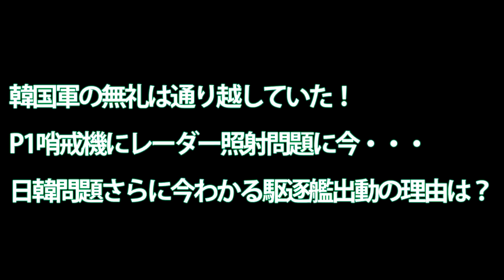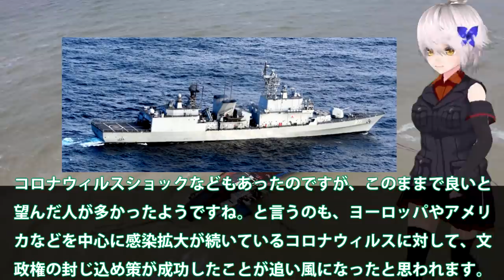韓国軍の無礼は通り越していた！P1哨戒機にレーダー照射問題に今・・・日韓問題さらに今わかる駆逐艦出動の理由は？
関連動画

【海外の反応】 衝撃！「日本と同盟国で良かった‼」海自P1哨戒機と米国機(P8)との性能の比較に米国人も仰天！【俺たちのJAPAN】
海自誇るP 1哨戒機、各国が興味を示す中とある事件が起きた！そのおかげでP 1哨戒機の性能が世界に広まる結果に・・・
純国産のP 1哨戒機開発！！空対空・空対艦ミサイルも実装可能な機体に！！P８哨戒機との違いとは・・・
純国産を実現したP 1哨戒機!海上自衛隊の悲願で空対空・空対艦ミサイルも実装可能な機体に・・・世界的には米国のP 8哨戒機普及

引用・転載「出典：海上自衛隊ホームページ」
引用・転載「出典：航空自衛隊ホームページ」
引用・転載「出典：陸上自衛隊ホームページ」

周辺国後悔！あの時レーダー照射してしまったことに・・・P1哨戒機ってそこまでの性能とは？
防衛省輸出計画ついに独に？輸出に関してP1哨戒機はまだ・・・対潜水艦探知能力に独後悔も後悔か！
P 1哨戒機の役目とは？中国原子力潜水艦奄美大島近海で警戒に・・・その実力に中国原潜も急浮上か！
極東アジアの動向は？P1哨戒機が捉えた映像と韓国の映像を見合わせて唖然、慌てる・・・
ドイツ、日本のP 1哨戒機を同国連邦軍が２０２５年調達予定の哨戒機候補から除外…「日本と協力欠如で高リスク」と説明！！（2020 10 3）